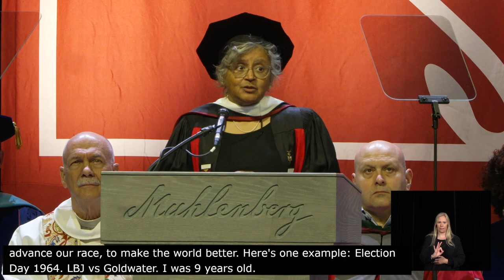Muhlenberg College 2023 Commencement Speaker: Cecilia Conrad, Ph.D.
Conrad, founder and CEO of Lever for Change and one of 2023's honorary degree recipients, shares with the Class of 2023 her "recipe for living a good life."